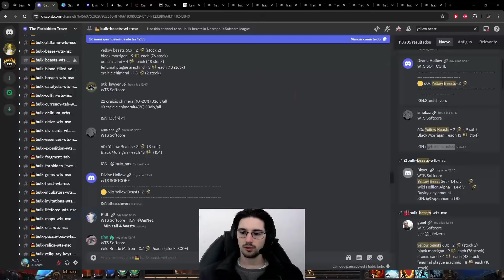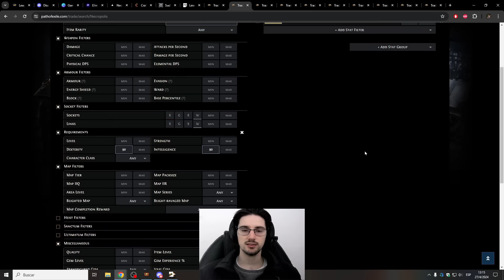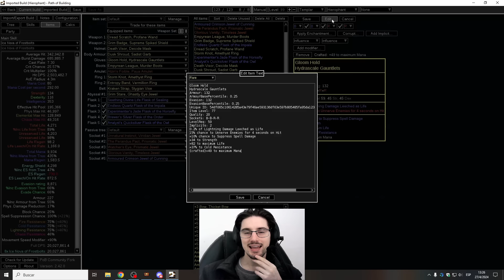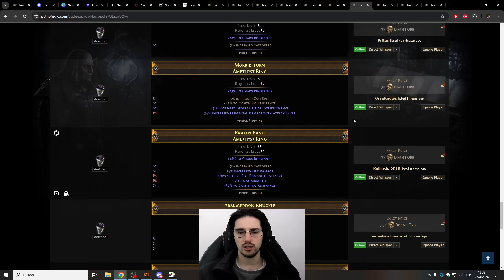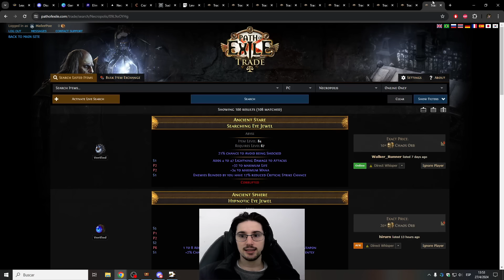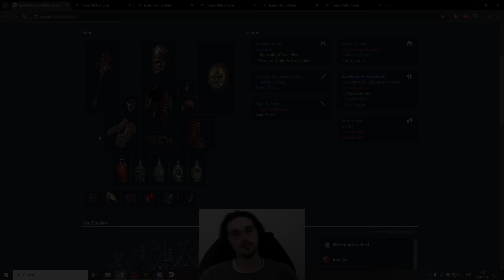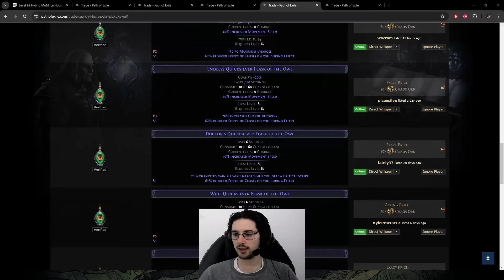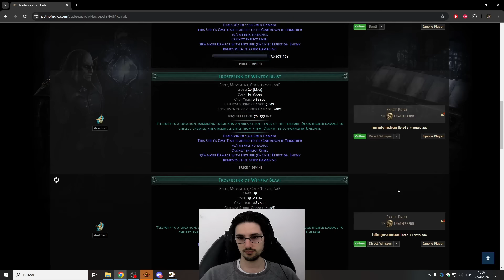De Cero a Mirror: Episodio Especial, Crafts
Cómo están?, hoy les traigo un episodio especial de de esta serie "De Cero a Mirror" donde iré farmeando, tradeando, crafteando, partiendo desde 0 hasta llegar al mirror e iré trayendo todas las cosas que he hecho para poder conseguirlo.

Canal de Twitch, en vivo todos los dias de 17:00hs a 24:00hs (Uruguay)

Index

00:00 - Intro
00:47 - Arma
13:43 - Escudo
17:33 - Casco
25:40 - Pechera
33:40 - Guantes
40:04 - Amethyst Ring
48:11 - Vermillion Ring
53:45 - Botas y Stormsrhoud
01:02:20 - Belt
01:09:29 - Equipar y Ajustar
01:17:04 - Flask
01:28:50 - Gemas
01:40:26 - Implícitos de los Items
01:49:45 - Showcase
01:54:00 - Outro